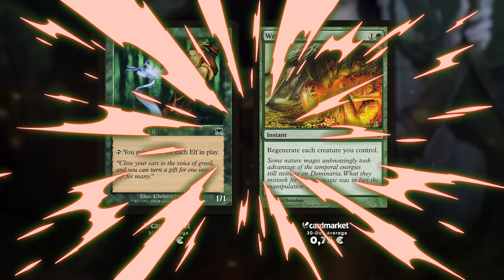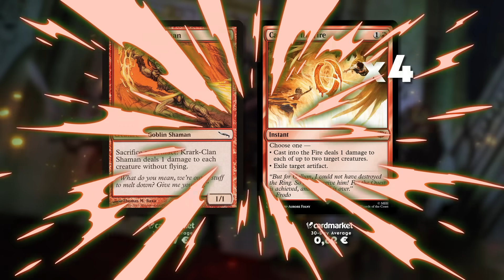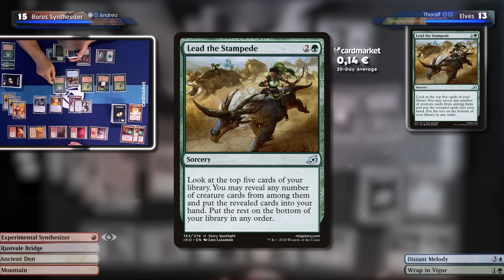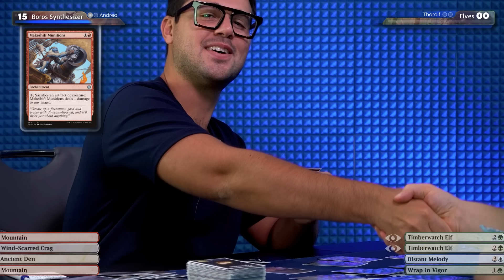In Pauper, Pro Players play 50€ Decks | Boros Synthesizer vs Elves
Every time Andrea Mengucci comes to Berlin, he plays at least one match of his favourite format with Thoralf. Today, they are both bringing some of their favourite archetypes to the table.